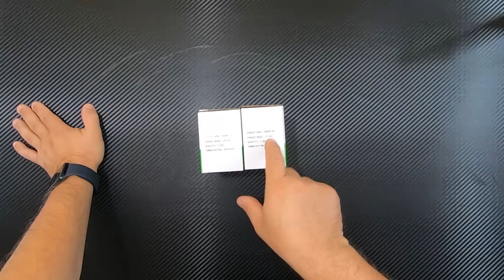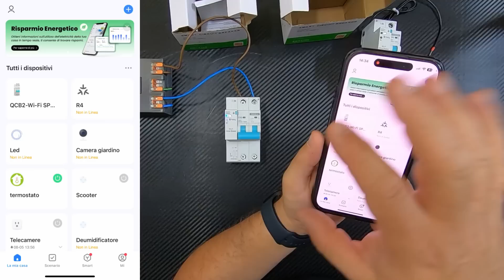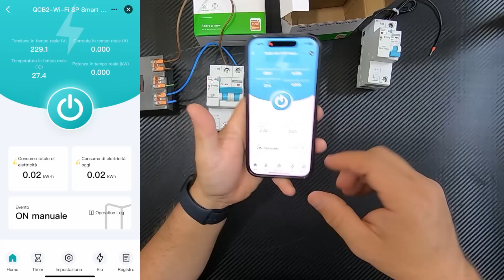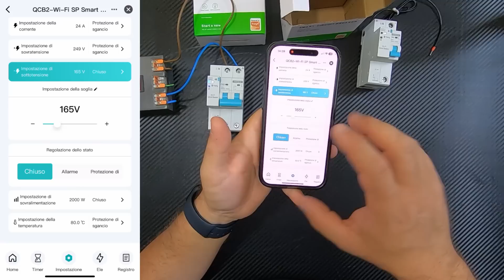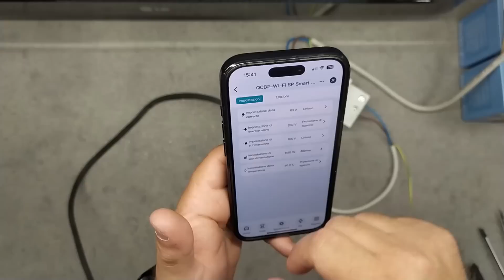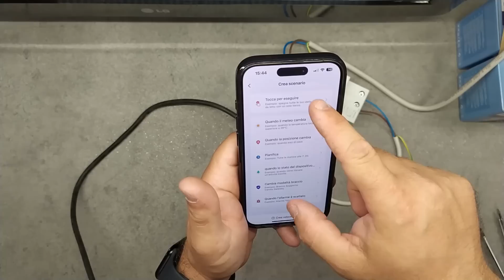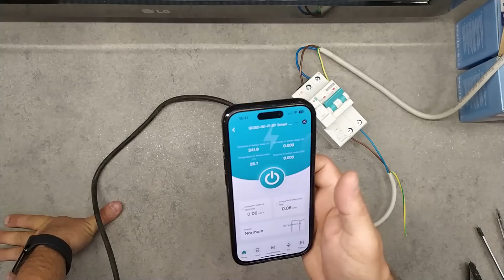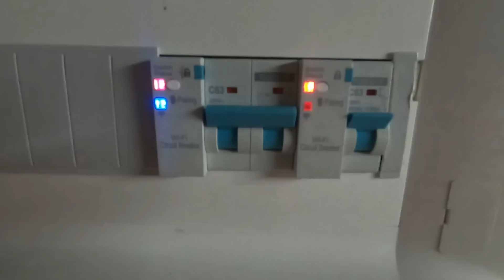Questi mi garbano RECENSIONE Tuya Interruttore MCB 63A Smart Wifi Contatore Consumi by Expert4house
Ottimizza il controllo energetico della tua casa con questo Interruttore Automatico WiFi Intelligente.
Questo dispositivo avanzato, con tensione nominale di 230 V CA e corrente regolabile, offre monitoraggio remoto di consumo,
corrente e tensione tramite l'app Tuya Smart o Smart Life.
Perfetto per l'integrazione con Amazon Alexa e Google Assistant, garantisce una gestione sicura e efficiente del tuo sistema elettrico.
Assicurati una protezione avanzata contro sovraccarico, cortocircuito, tutto con un dispositivo facile da installare e gestire.
Ora proviamolo ! Buon video...

CAPITOLI:
0:00 Introduzione
2:28 Spacchettamento, costruzione e ingombri
4:14 Alimentazione e abbinamento in App
5:50 Comandi principali,blocco e impostazioni
9:47 Versione 1 polo
9:58 Test intervento su potenza massima e modalità intervento
13:09 Criteri di partenza per gli scenari
14:30 Storico dei consumi
15:02 Funzionamento software e non magnetotermico
15:24 Installazione nel quadro elettrico
17:15 Comandi vocali
17:42 Conclusioni e prezzi